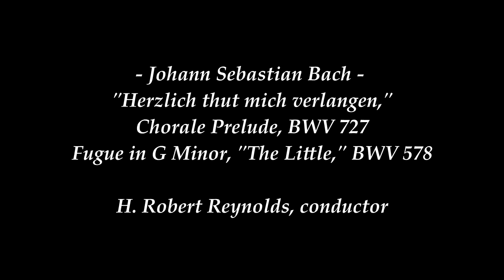UMich Symphony Band - Bach - Chorale Prelude BWV 727, Fugue in G Minor, "The Little," BWV 578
"Herzlich thut mich verlangen,"
     Chorale Prelude, BWV 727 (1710)
Fugue in G Minor, "The Little," BWV 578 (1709)
trans. Lucien Calliet
Conductor: H. Robert Reynolds